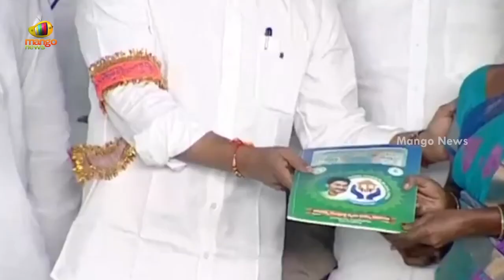CM YS Jagan Cuts Cake On His Birthday At Tanuku | CM YS Jagan Birthday Celebrations | Mango News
CM YS Jagan Cuts Cake On His Birthday At Tanuku.